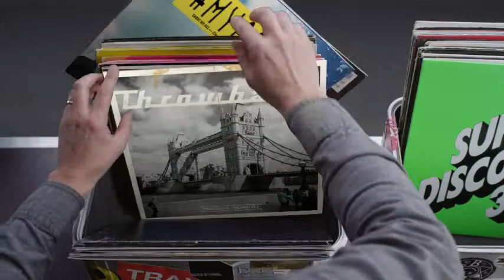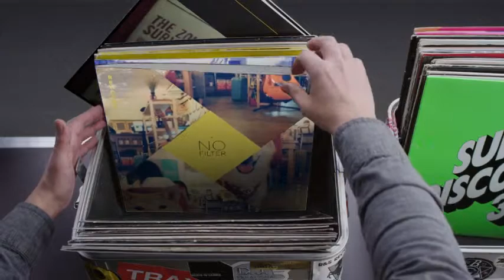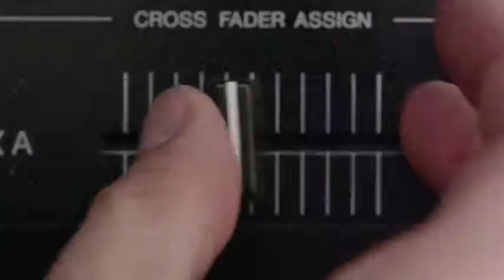Hashtag My Ass - Mojok Record Box